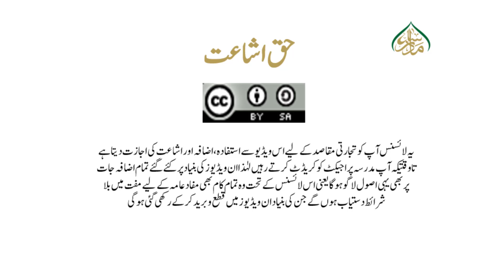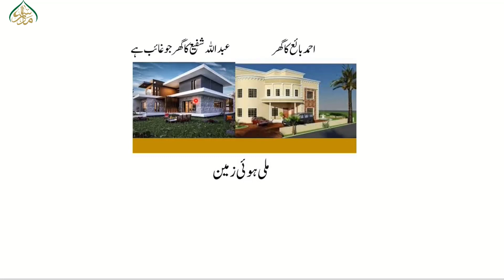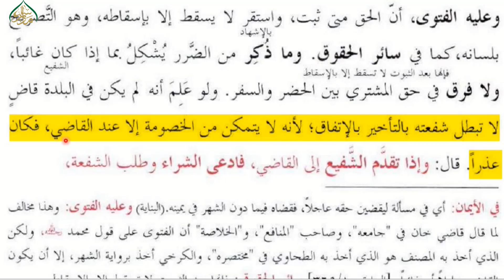ہدایہ رابع،سبق:14کتاب الشفعہ،اورشفعہ ساقط نہیں ہوگا(حصہ دوم)/14:Al Hidayah part04 Lesson